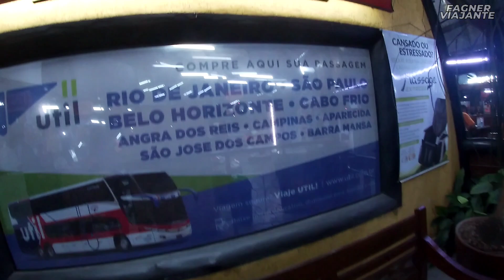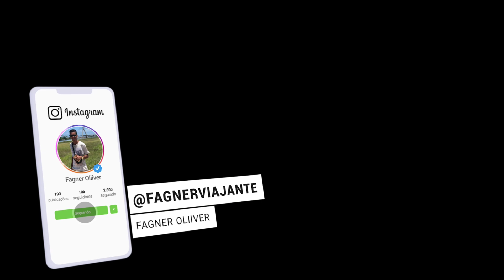A CIÊNCIA da UTIL VIAJANDO de BELO HORIZONTE para o RIO DE JANEIRO no SEMI-LEITO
** CONTATO PROFISSIONAL ou PIX 📩

** CADASTRE-SE NA BUSER E GANHE A SUA PRIMEIRA VIAGEM DE ÔNIBUS COM DESCONTO, PARA EXPERIMENTAR O APLICATIVO, QUE FUNCIONA COMO UBER PORÉM DE ÔNIBUS ACESSE O APLICATIVO COM O LINK ABAIXO

Deus na frente de tudo🙌❤️

OBRIGADA DEUS, OBRIGADO